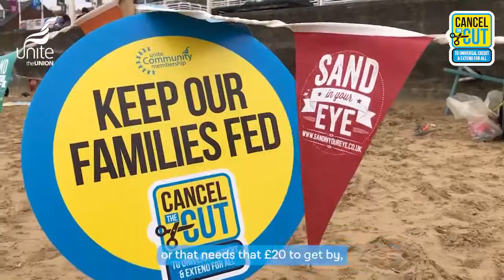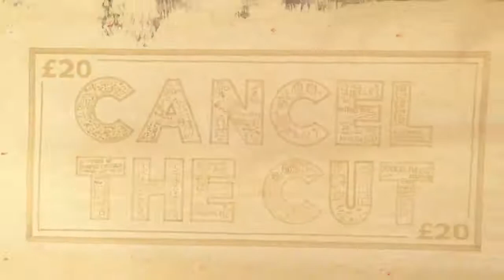Universal Credit: Drawing a line in the sand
We’re drawing a line in the sand. Taking away £20 from people already struggling to put food on the table is cruel.

Contact your MP and tell them it’s time for Rishi Sunak